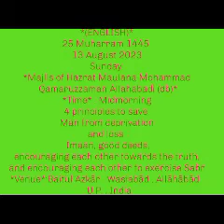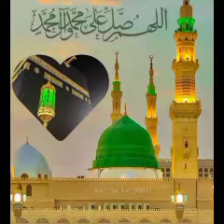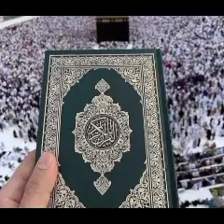MAJLIS MIDMRNG (ENG TRANSLATED)- HAZRATH MAULANA MOHAMMAD QAMAR UZZAMAN SAHEB ALAHBADI(DB),13-8-23